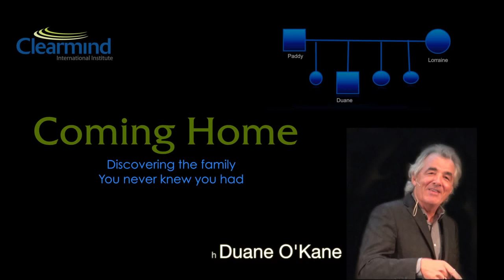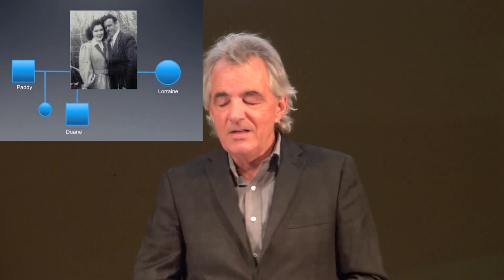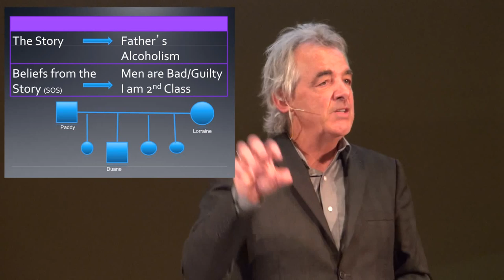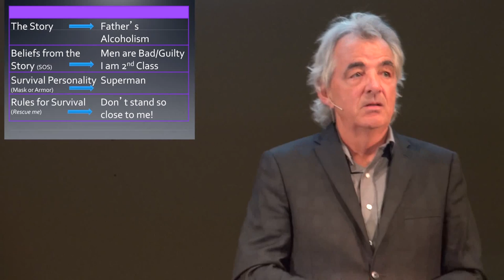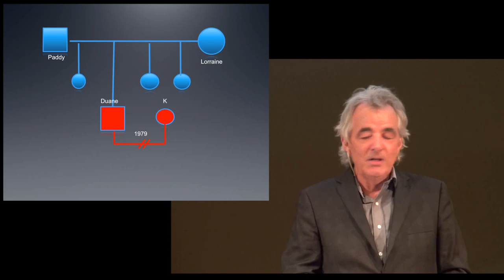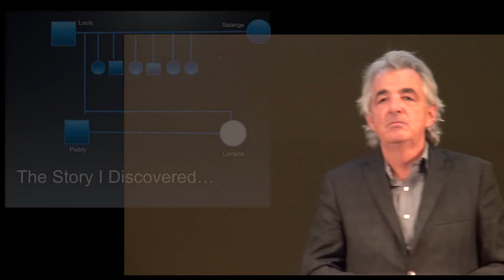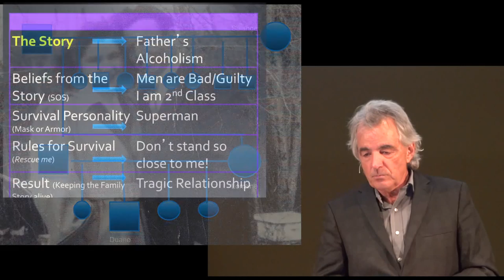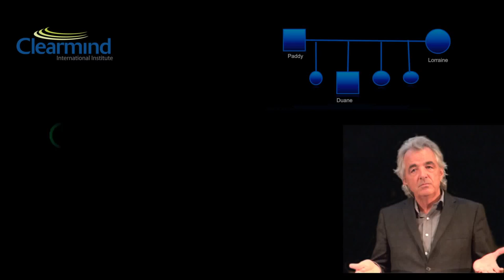Coming Home: Discovering the Family you never knew you had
Duane invites all into a ride through his family history demonstrating the remarkable rewards and power of taking a closer look at his version of the past rather than following current trends to equate healing with our ability to get away from our past. It is not our past that we need to get rid of. It is our version of it. Fasten your seat belts. This is a view into Clearmind's Practitioner training from one of its leaders. This is quite the ride.